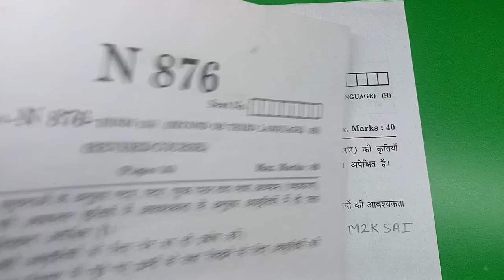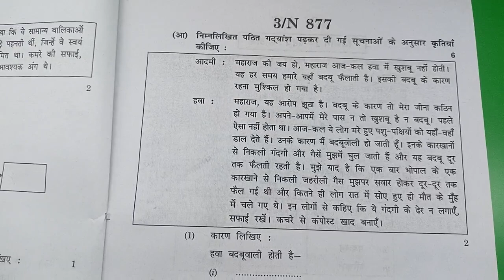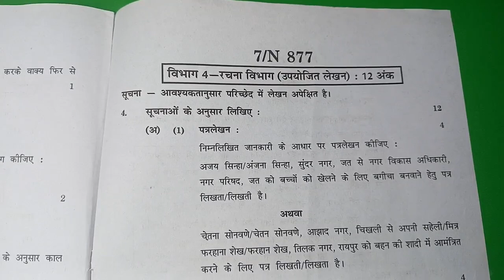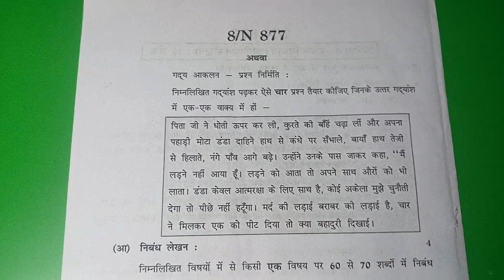Hindi Composite 2023 Question Paper 2nd Or 3rd Language 40 Marks Maharashtra Board Full Solution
10th हिंदी पेपर 2023 गद्य विभाग 1 Full Solutions 10th Hindi Composite Paper 2023 Fully Solved SSC MH👇

10th हिंदी पेपर 2023 पद्य विभाग 2 SSC Hindi Composite Paper 2023 Section 2 Full Solutions Set N 877 👇

10th हिंदी पेपर 2023 व्याकरण विभाग 3 Solutions N 877 10th Hindi Paper 2023 Section 3 Fully Solved MH 👇

10th हिंदी पेपर 2023 रचना विभाग 4 विज्ञापन निबंध एवं कहानी औपचारिक पत्र एवं अनौपचारिक पत्र Set N877 👇